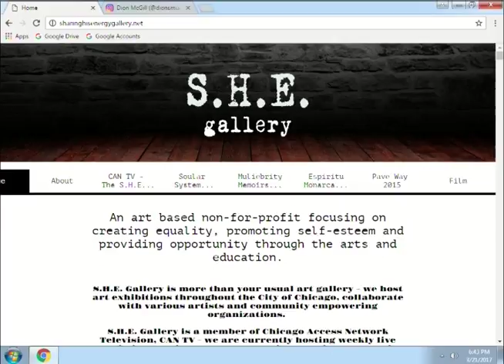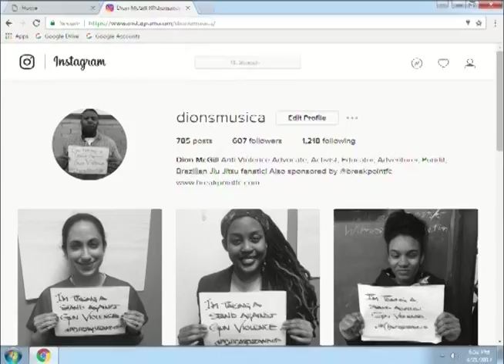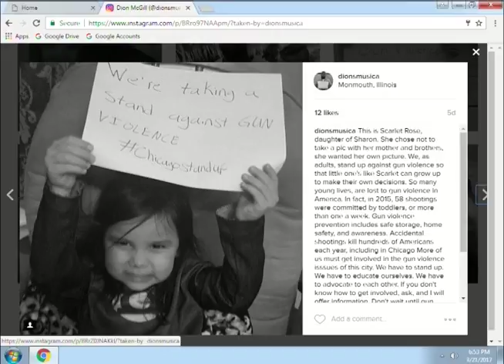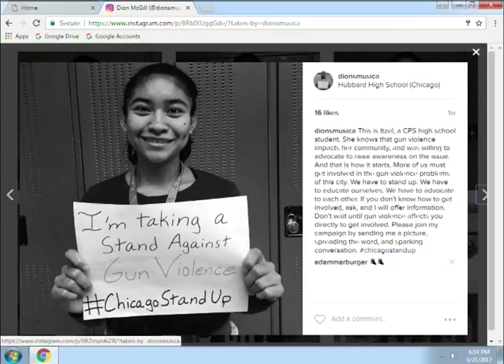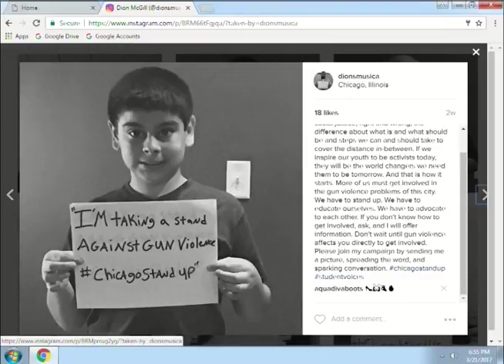S.H.E. Gallery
Entrepreneurs, gun violence, music and education.  This program was recorded on March 21, 2017 at Chicago Access Network Television (CAN TV).